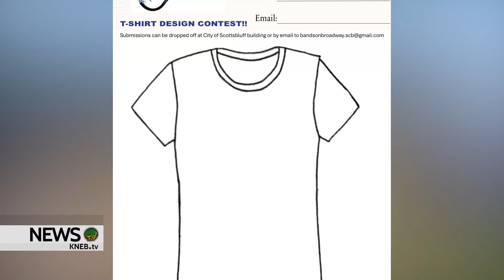Bands on Broadway Expanding for 2024